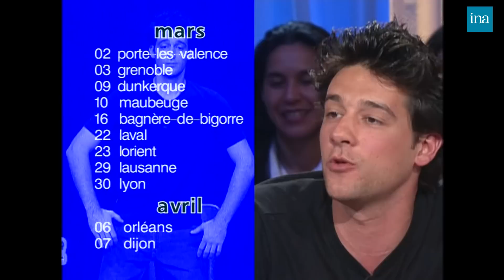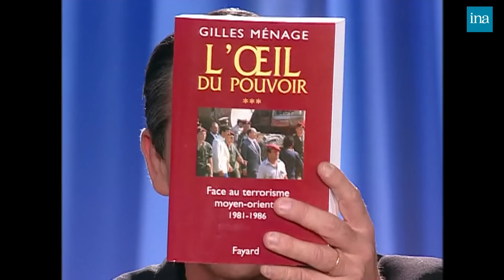Tout Le Monde En Parle avec Mathilde Seigner, Luis Fernandez, Faudel … | INA Arditube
Thierry Ardisson reçoit Mathilde Seigner, Luis Fernandez, Faudel, Marie Gillain, Gilles Ménage, Titoff, Christine Ockrent et Michel Desjoyeaux.

Mathilde SEIGNER, nominée aux Césars pour le film "Harry un ami qui vous veut du bien", revient sur son rôle dans ce film. INTERVIEW SAMPLER à Mathilde Seigner.

Luis FERNANDEZ, qui vient de reprendre le poste d'entraîneur du PSG revient sur les derniers résultats et vision sur l'avenir du PSG. - INTERVIEW VERITE de Luis Fernandez.

FAUDEL vient présenter son nouveau disque "Samra" et revient sur son début de carrière. - INTERVIEW DERNIER COUP de Faudel.

Marie GILLAIN, qui vient présenter son dernier film "Barnie et ses petites contrariétés". Elle parle de son rôle et du thème du film. Résumé de son enfance et de sa carrière. INTERVIEW PREMIERE FOIS avec Marie Gillain.

Gilles MENAGE, qui vient de publier le troisième tome de sa série "L'oeil du pouvoir : face au terrorisme moyen-oriental 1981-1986". (Éditions Fayard). Biographie de Gilles Ménage et retour sur son rôle de directeur de la cellule anti-terroriste, puis directeur de cabinet de François Mitterrand. Celui parle du terrorisme moyen oriental dans les années 1980, analyse les réactions du gouvernement français face à cette situation et revient sur l'affaire des écoutes de l'Elysée. - LA QUESTION QUI TUE à Gilles Ménage.

INTERVIEW PSY de Titoff

Christine OCKRENT, qui vient de publier le livre "La double vie d'Hillary Clinton" (éditions Robert Laffont,  parle de la personnalité d'Hillary Clinton et retrace sa carrière politique, qui l'a amené à devenir sénatrice de l'Etat de New York. Biographie de Christine Ockrent. Retour sur sa carrière professionnelle. - INTERVIEW ALERTE ROSE de Christine Ockrent.

Michel DESJOYEAUX, vainqueur du 4ème Vendée Globe Challenge. Retour sur sa victoire dans cette course à la voile en solitaire. Biographie de Michel Desjoyeaux. - INTERVIEW UP AND DOWN de Michel Desjoyeaux.

Blind test spécial Charles Trénet